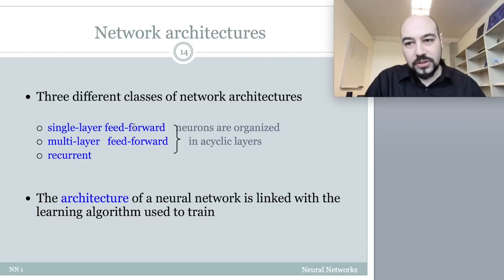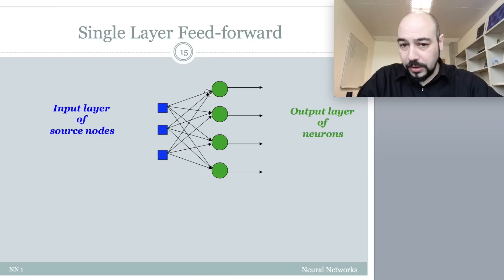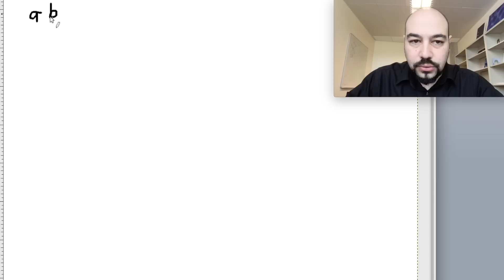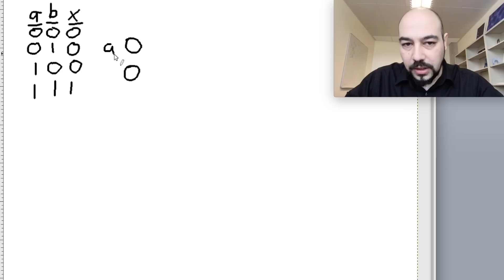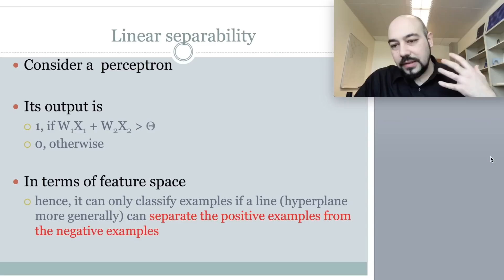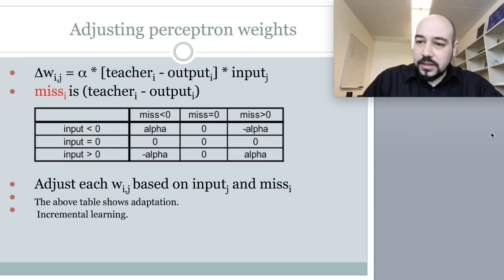Neural Network 2: Perceptron Kavramı ve Öğrenme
Delta Rule, öğrenme oranı (learning rate) ve tek katmanlı ileri beslemeli yapay sinir ağlarını anlatmaya çalışıyoruz.
Yapay Zeka'nın 12.2 (veya oynatma serisinin 44. Videosu)
Tek katmanlı ileri beslemeli yapay sinir ağlarının ne olduğu (single layer feed forwarded artificial neural network), nasıl çalıştığına dair bir sayısal örnek üzerinden delta kuralı (delta rule) ve öğrenmeyi nasıl sağladığı (ve alfa katsayısının (öğrenme oranı (learning rate)) sisteme etkisi) ve nöron sayısının nasıl belirlendiği ve basit bir örneği (ve kapısını (and gate) ) nasıl öğrendiğini adım adım anlatıyoruz.